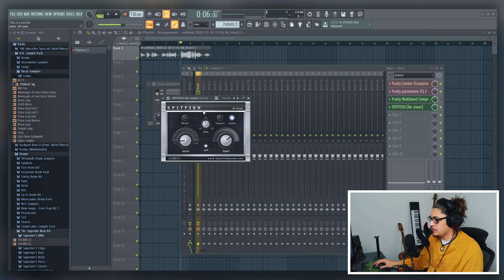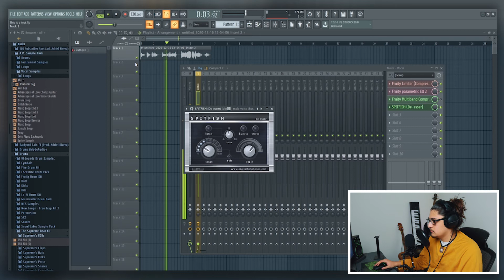The Basics of Vocal De-essing (FL Studio 20 Tutorial)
Like most engineers, vocal mixing was something I used to struggle with a lot. It's different because it's not something like an instrument. If the EQ is off on an instrument recording like a saxophone, most people won’t notice because it's a saxophone. The average person doesn’t hear it everyday, so they don’t know the difference between a good saxophone and a bad saxophone. It's just a saxophone. But if somethings off with a vocal mix, people can tell. We hear voices everyday of our lives, so we know what a voice is supposed to sound like. Unfortunately a microphone doesn’t capture the dynamic-ness of our voices the way our ears do. So we mix our vocals, to get it as close to sounding like real-life as possible. And I got pretty good at this, but there was one thing that I and most beginners always missed. That thing is de-essing.

Timestamps:
0:00 - Introduction
2:55 - Multiband Compressor
6:36 - Spitfish

📀 If you want to put your music on big platforms such as Spotify, Apple Music, and YouTube Music for a low cost, use THIS LINK to get 7% off your first plan with DistroKid:

🎤 Here are links to the equipment I use:
Shure SM58 (Microphone)
Novation Launchkey Mini (Keyboard)
Alesis V49 (Keyboard)
Focusrite Scarlett 2i2 (Audio Interface)
Mackie CR3 (Speakers)
Dragonpad USA (Pop Filter)
IZO All Supply (Acoustic Foam)
M-Audio SP-2 (Keyboard Sustain Pedal)
Beyerdynamic DT 770 PRO (Headphones)
Canon EOS Rebel SL3 (Camera)